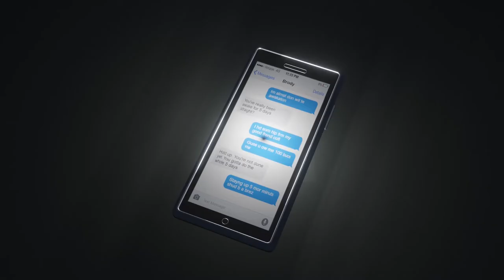Sleep Deprivation Psychosis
Hi everyone. This is a short film I've worked diligently on for the past month, about the effects of staying awake for days on end. This time, I really tried to use Blender to its fullest potential in terms of 2D and 3D animation and effects rendering, although I feel I definitely have room to improve when it comes to using the grease pencil.

Anyways, I hope you enjoy what I made, and to my subscribers, sorry I've been gone for over a month.